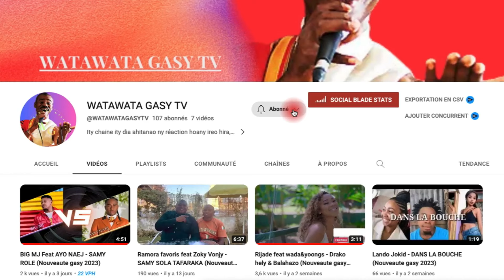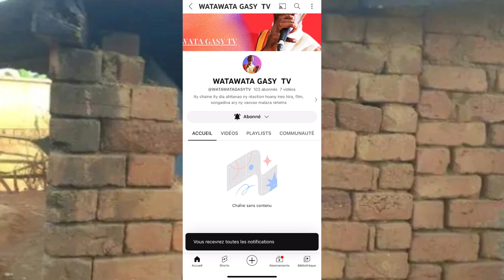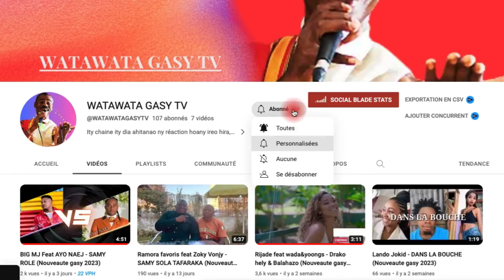MIRONGATRA NY HALATRA AMIN'IZAO